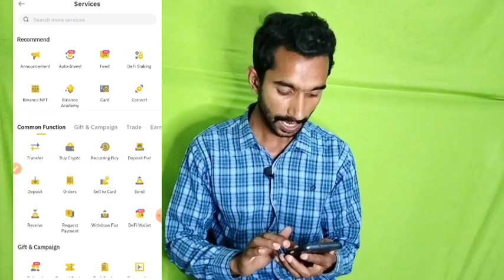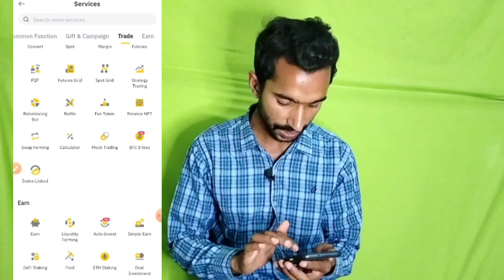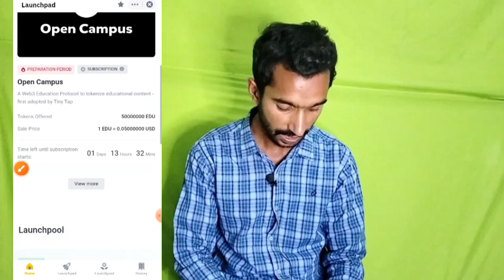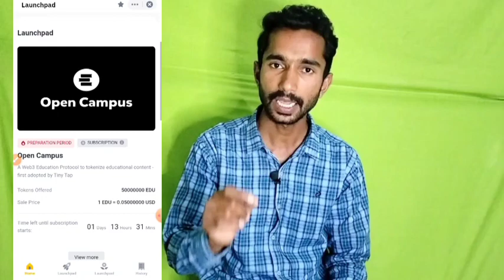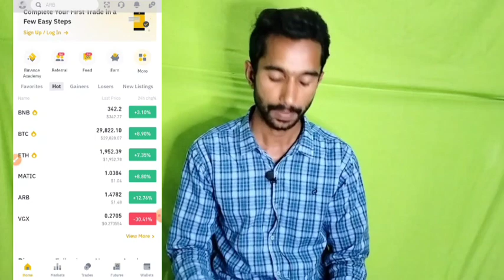How to Participate in Binance Launchpad || Profit Making Method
In this video talking about Binance Launchpad
Binance Launchpad
what is Binance Launchpad
Binance allows you to fund your account with a fiat coin  which you can then transfer to crypto  or via crypto deposits from Any Wallet

 it launchpad on Binance profitable?

Almost all IEOs on the Binance Launchpad have proven to be lucrative with token offerings selling out in a matter of seconds. Hundreds of thousands of people are also engaging in the Binance Launchpool

How does the launchpad work in Binance?

Binance Launchpad is a Binance-owned crowdfunding platform that assists crypto-startups in raising funds by offering their tokens to Binance users. It is the pioneer of Initial Exchange Offering (IEO) mechanism a widely popular method among crypto